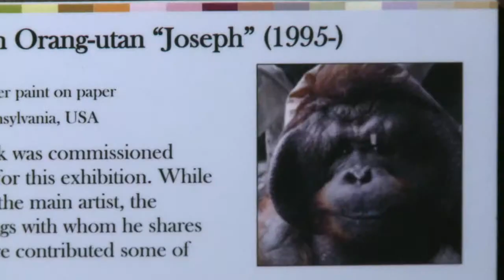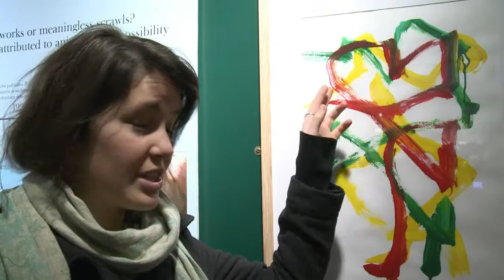Exposition d'animaux peintres à Londres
A Londres, le Musée de la Zoologie accueille une exposition insolite. Cette fois-ci, les artistes ne sont autres que des animaux, et plus particulièrement des singes et des éléphants. Durée: 01:21